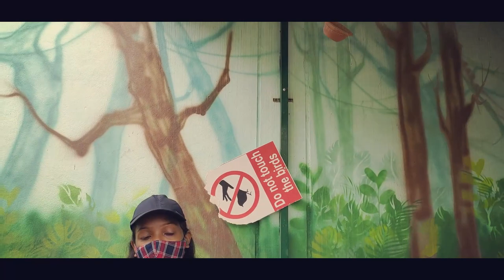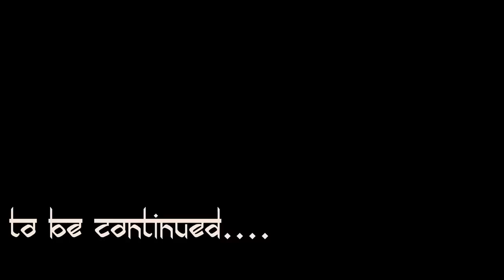Mumbai to Indore by road | Day 2 | Bird Aviary Indore | Bird House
Hello Guys,